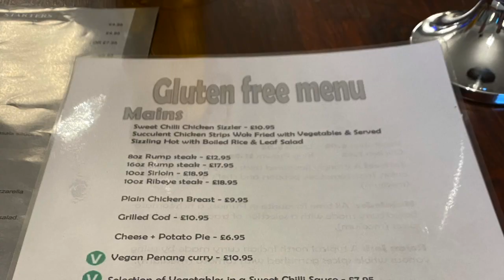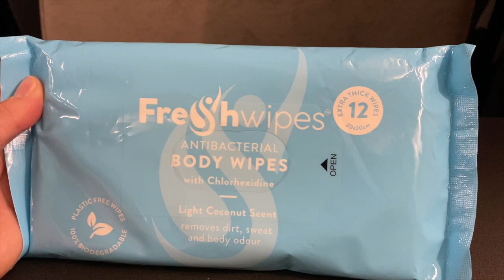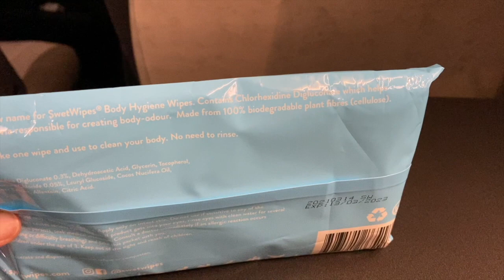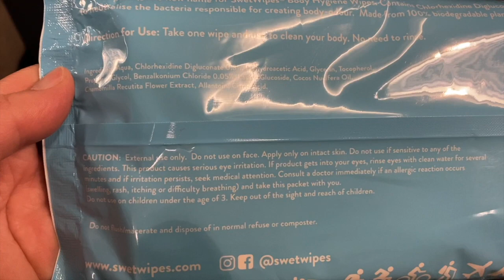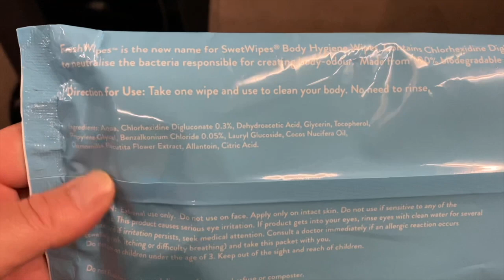Heading North & nowhere to stay - RANDOM M6 STOPOVER with FreShwipes review!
We head off towards the Lake District without anywhere to sleep.  It's Friday night, traffic is heavy, the weather is questionable and the FreShwipes are deployed for the first time.

Will we end up sleeping in the motorway services?

Will Beth get HANGRY??

Will a FreShwipe replace a shower???

These are the big questions!!!